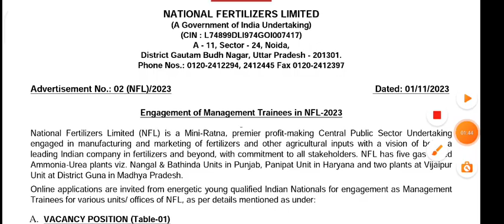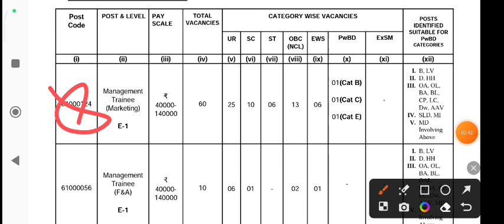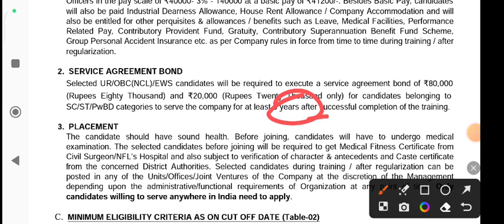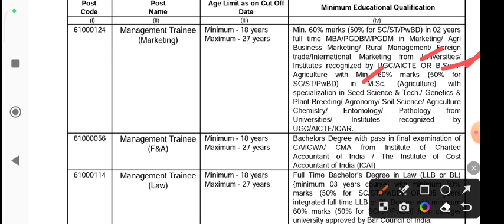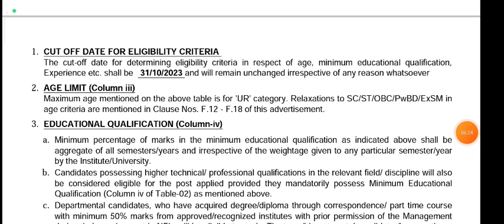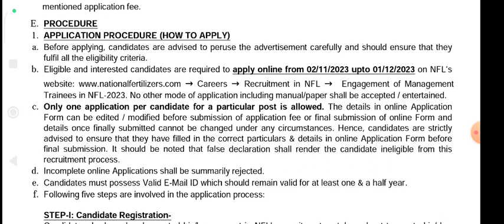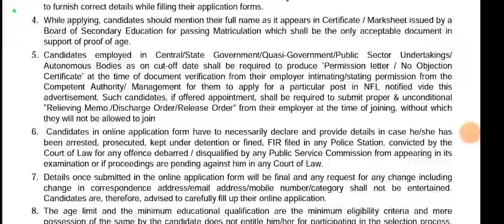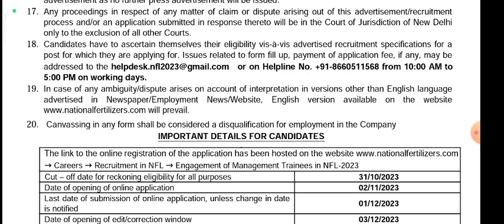राष्ट्रीय उर्वरक National Fertilizers Limited NFL Agriculture Vacancy Full details Official Notifica